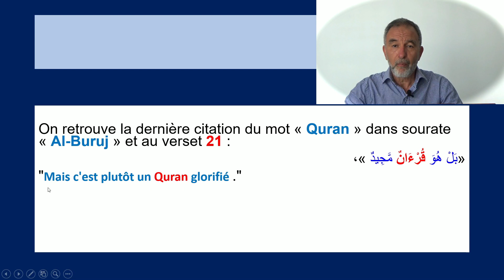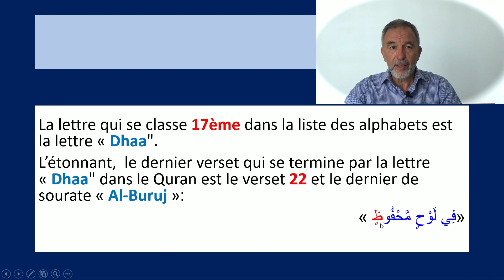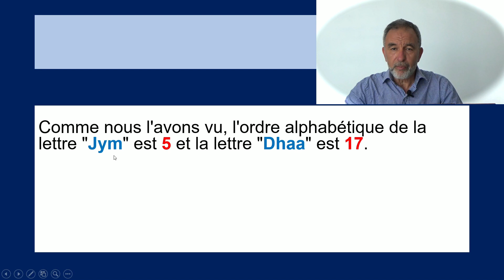Parmi les secrets numériques dans sourate "Al Buruj" où on a la dernlère citation du mot "Quran".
Le Coran le miracle éternel : Sourate "Al-Buruj" est la sourate où on trouve la dernière citation du mot 'Quran". Ceci lui donne une place préviligiée qui lui attribue ces incroyables secrets numériques.